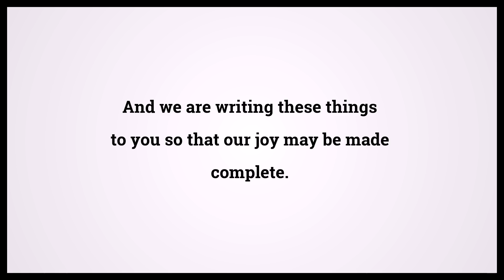Holy Bible First Book Of John 1:4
Video shows Holy Bible First Book Of John Chapter 1 Verse 4: And we are writing these things to you so that our joy may be made complete. Powered by MaryTTS. Text taken from Bible in Basic Edition. Bible First Book Of John 1:4 Bible Learning, what Bible verse says.